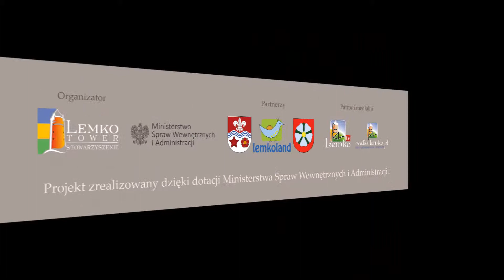XXVII Łemkowska Watra w Ługach, BETIARY, Czerwena róża trojaka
Petro Kuckir z zespołem Betiary z Mukaczewa. Kontakt z zespołem: tel. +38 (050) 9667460

Nagrania dokonano smartfonem Sony Xperia XZ.